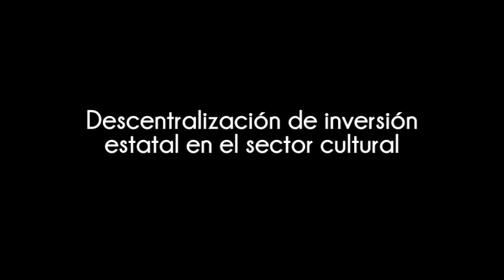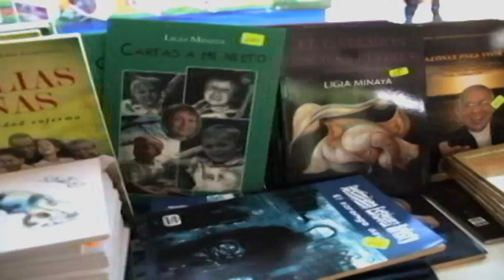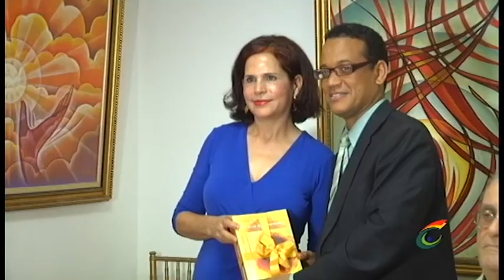3er Aniversario, Ministerio de Cultura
Resumen del 3er  aniversario de la Gestión 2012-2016.